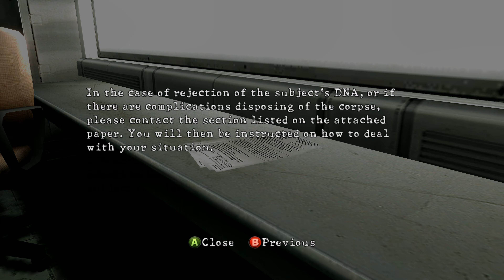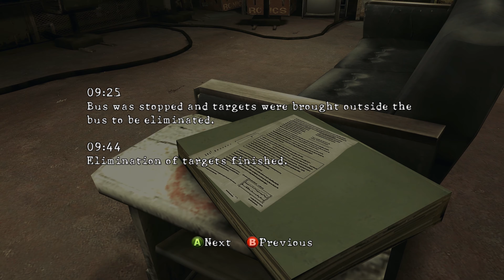Resident Evil 5 Chapter 5-3